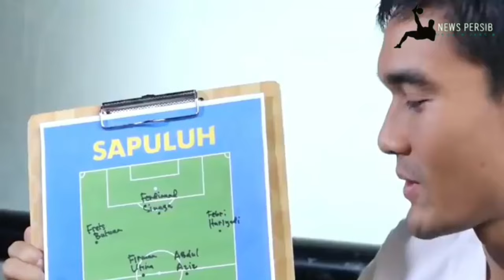🔥TYRONNE BANDINGKAN KOMPETISI INDONESIA dan THAILAND😱B.HODAK UNGKAP MASALAH PERSIB📰🏆